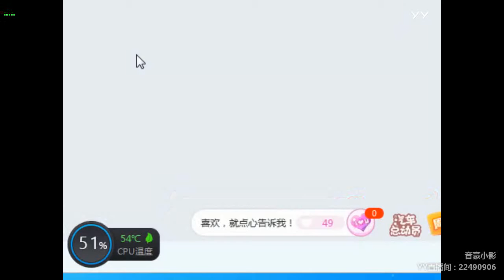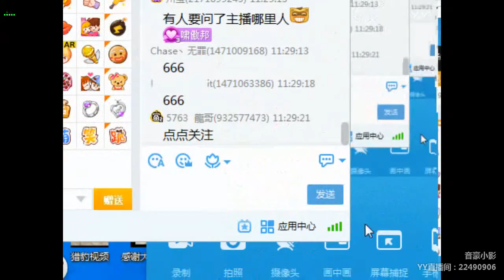YY LIVE 燃舞蹈 小影 - 《燃舞蹈》（Artist・Sing・Music・Dance・Instrument・Talent Shows・DJ・KPOP・Remix・LIVE)